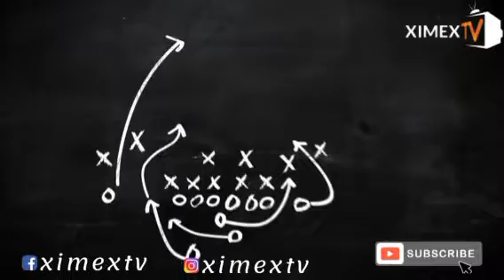HEARTBREAK FOR WARRIORS ! SENEGAL 1 - ZIM 0 | XIMEX SPORTS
XIMEX SPORTS EPISODE | Full Review of Senegal & Zimbabwe

To Watch our Videos Exclusively || Follow us @XIMEXTV  || Instagram & You Tube

Zimbabwe Leading Trending Gossip Tv